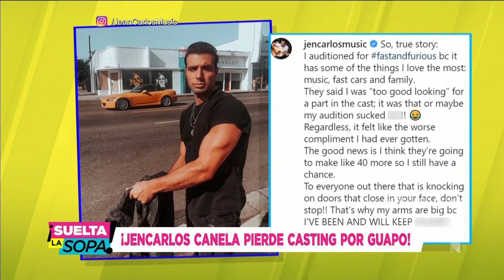¡Jencarlos Canela pierde casting por guapo!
Empezamos con el Príncipe Harry, quien ayer cumplió 35 años y para celébralo Meghan Markle compartió este tierno collage con diversas imágenes del Duque de Sussex como hijo, padre y esposo, acompañado por este romántico mensaje

 “Tu compromiso con causas cercanas a tu corazón me inspira todos los días. Eres el mejor esposo y el padre más increíble para nuestro hijo. Te amamos”

Por otro lado, Jencarlos Canela causo conmoción en las redes al revelar que adicionó para la película “Fast and Furious” pero fue rechazado porque según la producción era demasiado guapo para el roll, y aunque Jencarlos dijo que piensa seguir adicionando para las futuras películas de la saga, no se puede negar que este galanzo cubano cada día esta más guapo

Mientras que el esposo de Jacky Bracamontes, Martin Fuentes nos robo un suspiro al presumir de cómo su hijita Paula ya sabe decir papá